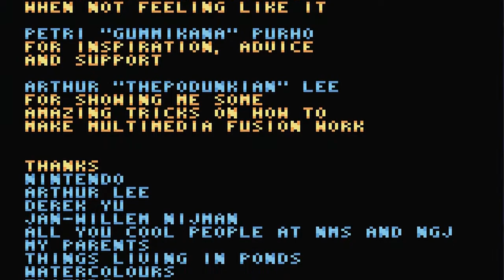[Quick Look] Environmental Station Alpha [2014][DEMO]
a 2d demake of Dead Space ... that clones metroid